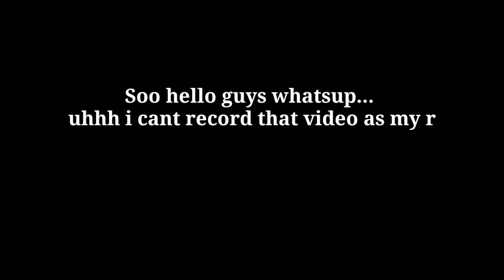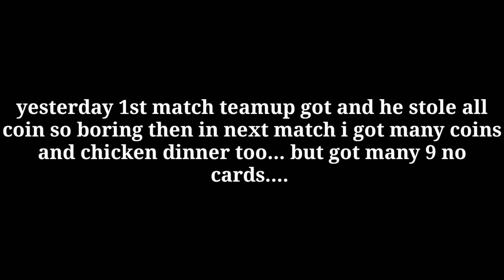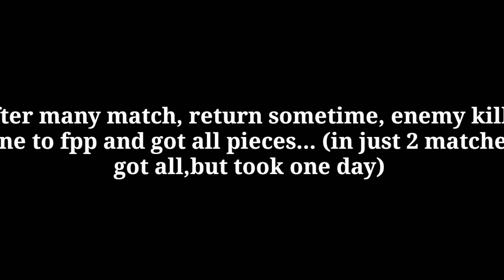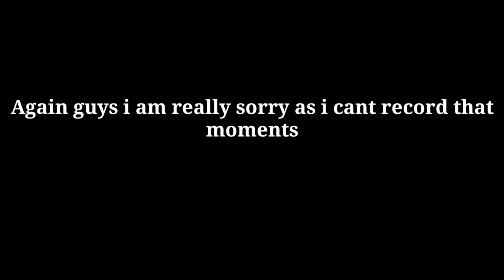How to get 2gether we play title in pubg mobile 🔥🔥🔥|Find all in 2 matches...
I finally got the title after soo many rage moments lol... But finally got it;)

Editing time -1hr

Recording time-13/3/20 12/05/58
14/3/20 11/07/33

Tags
Gaming with sakthivel

***Milestones***

1000s subs-unknown